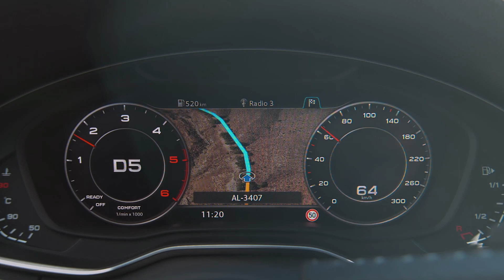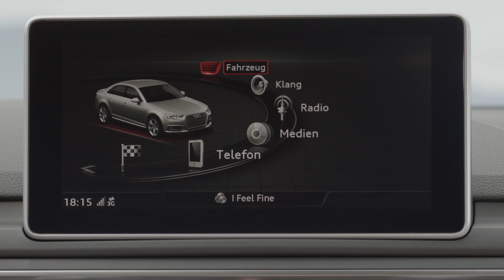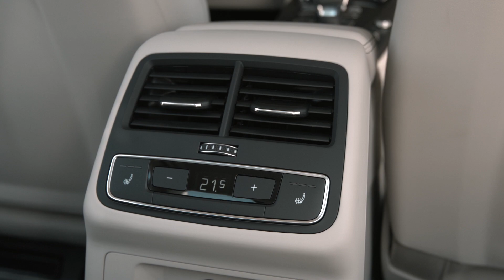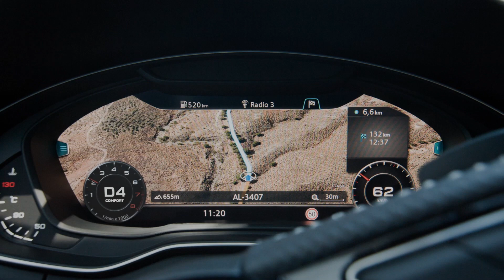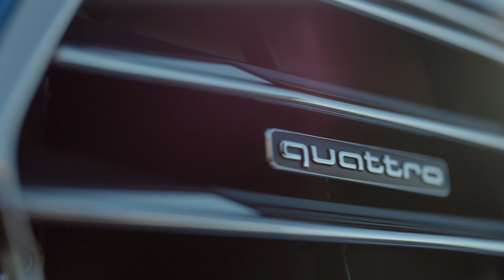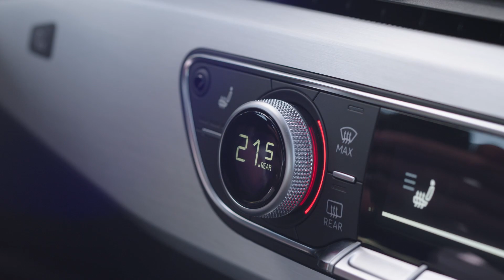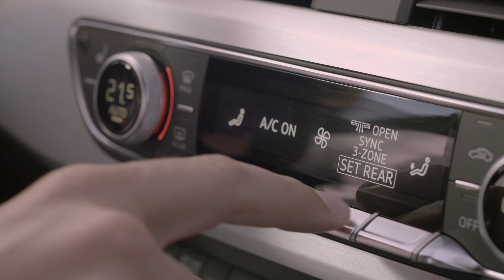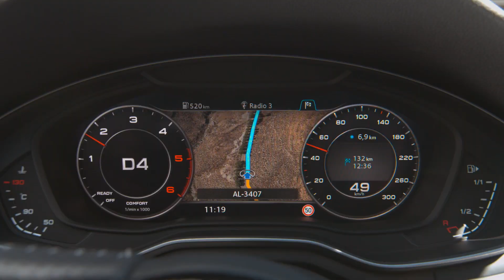2016 all-new Audi A4 Sedan & Audi A4 Avant driving shots & Exterior Interior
Now we are showing you some beauty shots of the 2016 Audi A4 Sedan & Audi A4 Avant.

00:28 Audi A4 Sedan
02:07 INTERIOR
11:47 Audi A4 Avant
12:55 INTERIOR